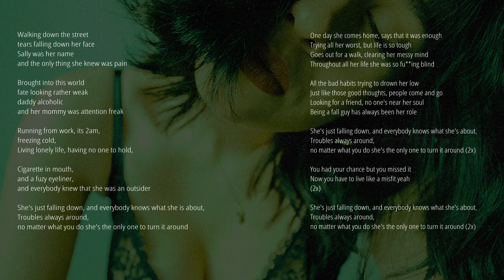Bedroom eyes - Sally LYRICS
New song out! We hope you enjoy this one
Find this song on any streaming platform, listen and share